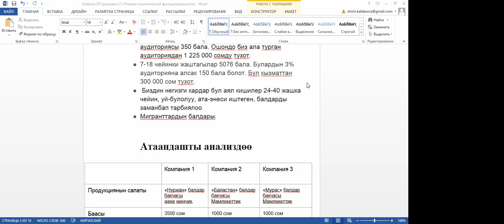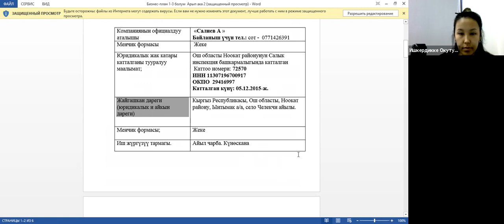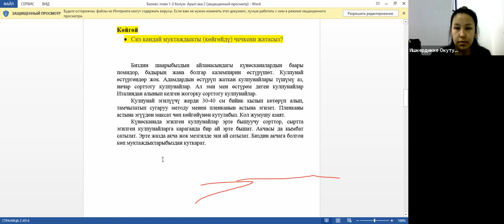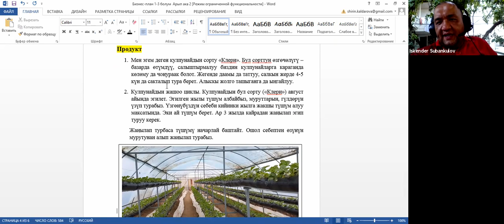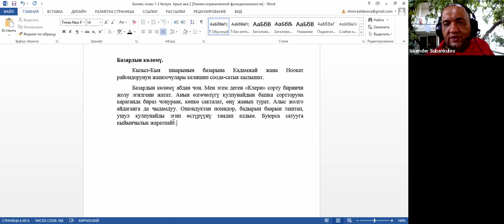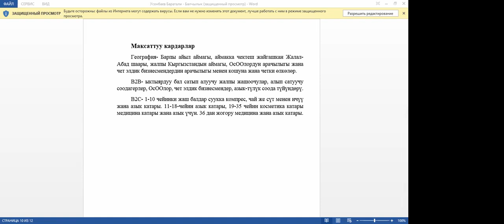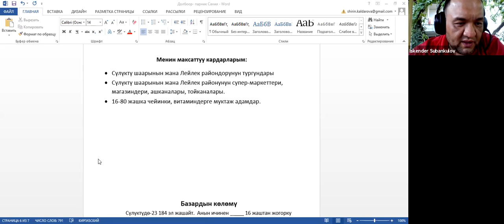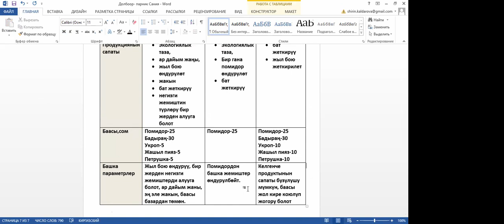Группалык консультация 3 спикер:Искандер Субанкулов (экинчи группа)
Улантуучу экинчи группа
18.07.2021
18:00-19:00